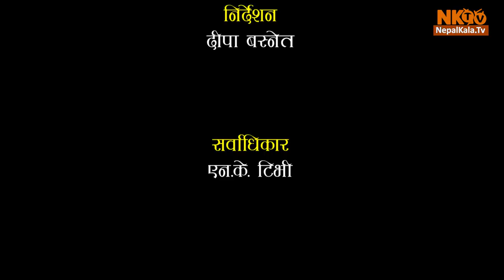Shunya `शून्य´| Gajal By Manandhar Abhagi Saubhagyashali | Episode 39 NK TV || 2018/2075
Guest- Manandhar Abhagi Saubhagyashali